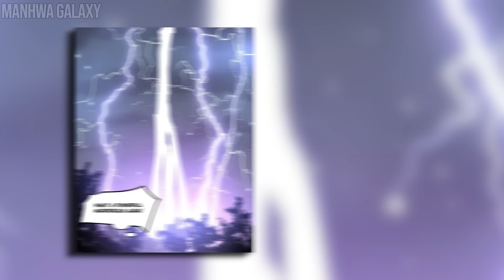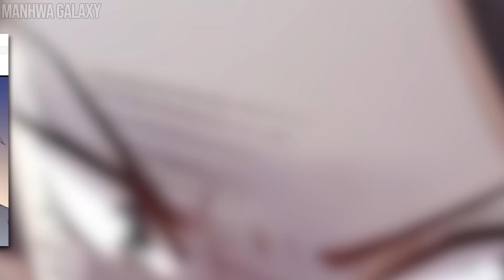ALL the GIRLS Want Him in a World Where Gender Roles are Swapped! Part 1+2 | Manhwa Recap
Chu Qing is a sword expert cultivator, who 300 years ago accidentally entered the fairy world. During those 300 he began his cultivation journey. At the time of reaching the realm of eternity, it was not expected that he would instead open the hall of time and space and return to earth at the age of 17 years. But when he saw the situation, it turns out it was not the earth he once lived in, but the world was reversed between the roles of women and men. How was his journey to find a way to return to the original world, and defeat and conquer the strong women in the world.

Name: Immortal Swordsman in The Reverse World